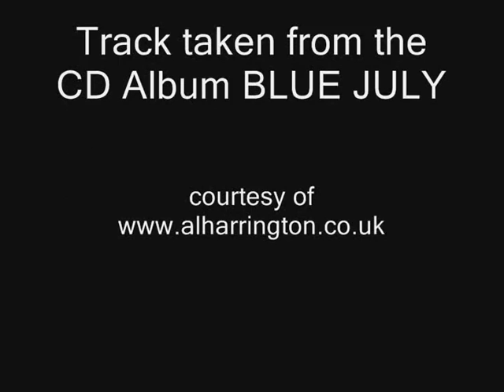Al Harrington - Natural to Me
Track taken from the CD Album Blue July